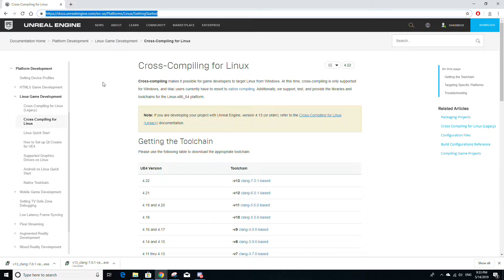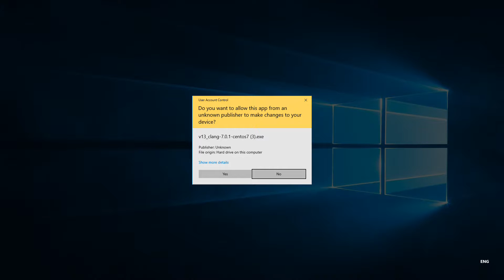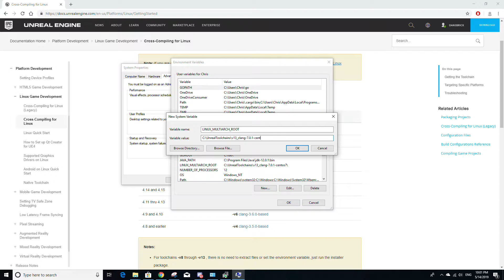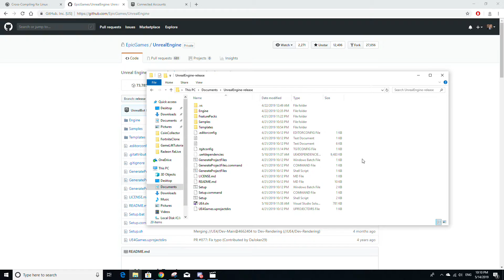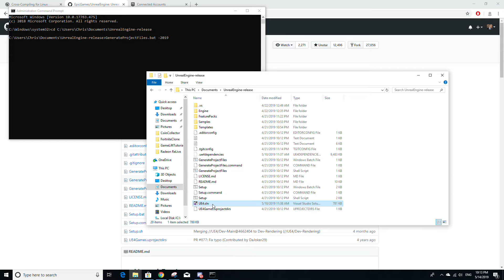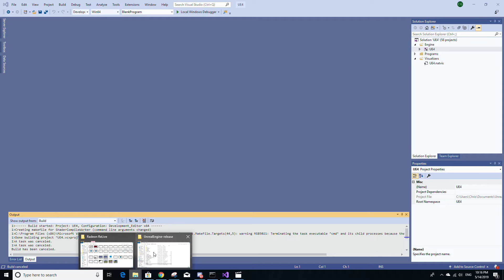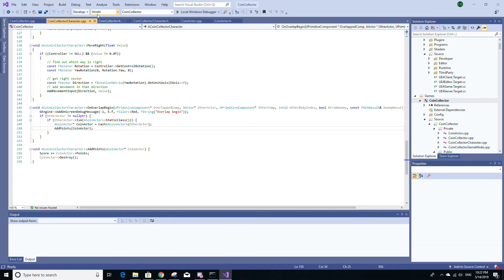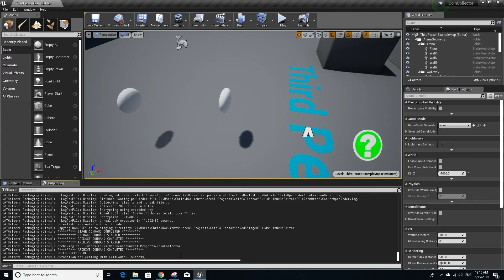How to Cross-Compile for Linux in Unreal Engine - Setting up the Toolchain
In this tutorial, we go over the bare basics for cross compilation in Unreal Engine. This is very useful if you want to make games for the Linux platform when you are developing on a Windows computer. The bare minimum steps to achieve cross compilation include building Unreal Engine source, and setting up the toolchain.

0:00 Installing the toolchain
1:41 Checking environment variables
2:51 Unreal Engine source (no longer needed)
5:41 Building a project for the Linux platform